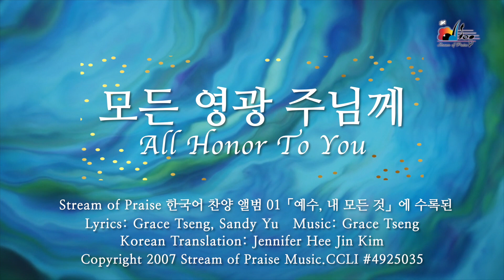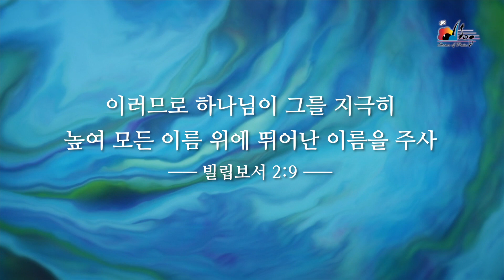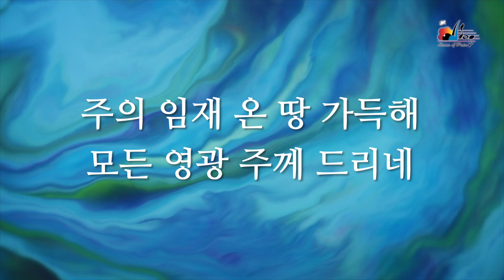【모든 영광 주님께 All Honor To You】Official Lyrics MV - Stream of Praise Korean Praise & Worship Album (1)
This lyrics video is published by Stream of Praise. Included in the Korean Praise and Worship album. Physical CD and digital version can be purchased on the SOP online store. All major music streaming platforms can also get all the songs published by Stream of Praise. Please use the original version to support Stream of Praise Music Ministries. Your generous donation will also help us continue to release original worship songs.

모든 영광 주님께
All Honor To You
Lyrics: Grace Tseng, Sandy Yu

﹝Verse﹞
예수 주 어린양 홀로 높임 받으소서
평강의 주 모든 만물 찬양합니다

﹝Chorus﹞
찬양하리 경배하리
크신 주의 이름 높여
주의 나라 다스리시니
모든 능력 주께 드리네
주의 임재 온 땅 가득해
모든 영광 주께 드리네

Lyrics MV made by：Christine Cai

(Single MP3/Accompaniment MP3/Lead sheet PDF are available for purchase)